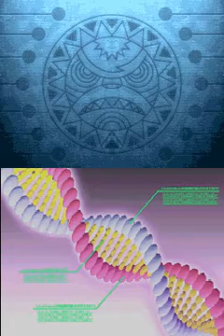Playthrough: Away: Shuffle Dungeon - Part 83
Playthrough of Away: Shuffle Dungeon

Part 83:
I replaced the parts that looked damaged with the ones I found and the system came back to life immediately! And I got all the answers I needed right away! But is wasn't necessary after all, since the spaceship was about to land back to Earth, where Professor Atom, the 'alien' who sent me, was waiting for my return.

I'm writing this all down so I won't forget again! The Professor sent me to take people not from other planets, but from past eras, through some time-travel technology, in order to acquire their DNA and use it to cure a horrible disease that is bringing the whole human race to the brink of extinction.

I don't know how Professor Atom accomplished time travel nor why I was chosen and deprived of my memories, but apparently my mission was a success so far. The only missing step is putting the DNA we've gathered in the right places, and I've been tasked to do this in person via a minimizer.

They make it sound so simple, but what should I do once I'm inside that machine? No time to be scared, though: everybody's life depends on me!